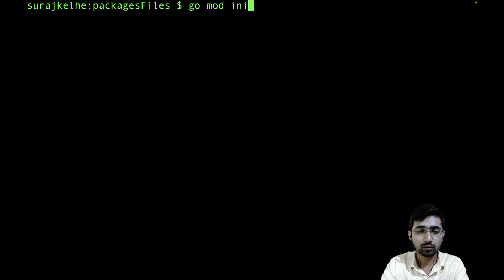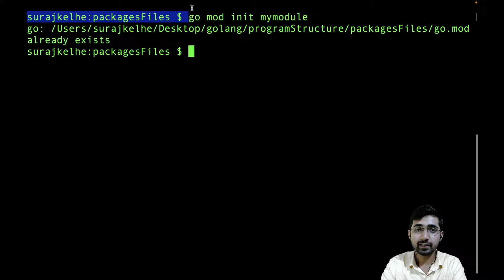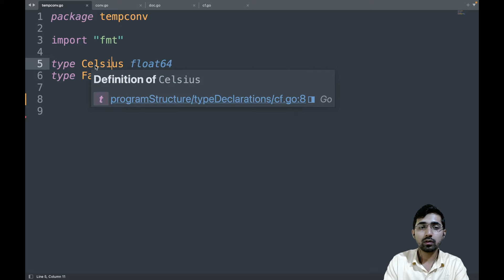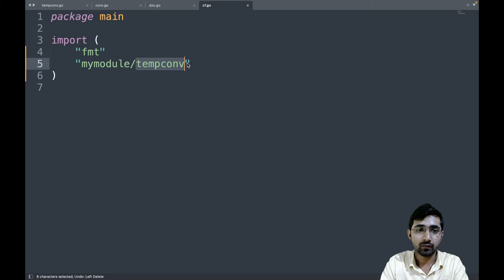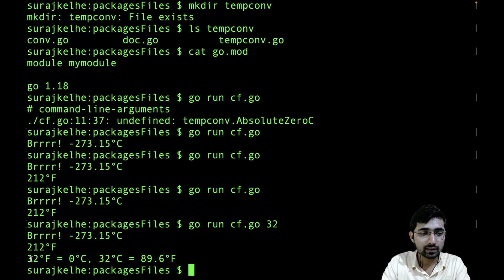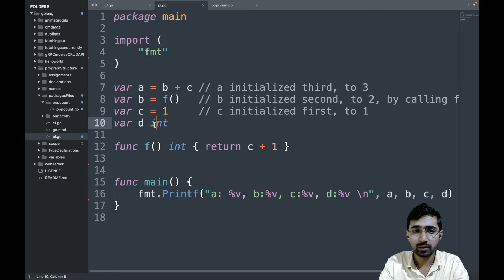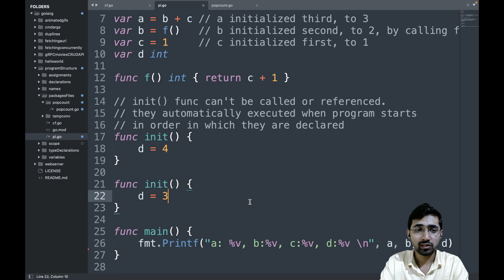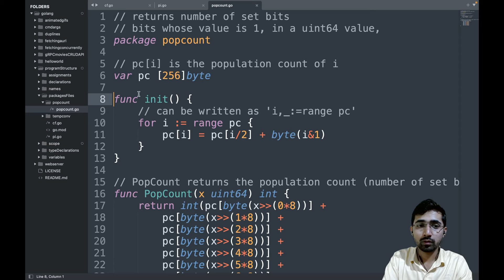How to build Golang Packages?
Welcome Coders!
Building your own package for your project makes you a Pro. In this video I will show you how to build a golang package from scratch. We will also be importing our custom package in main file and playing with it. Then we will look into how package gets initialised and secret recipe to boost performance. keep watching keep learning

|| Content ||
author ✍: suraj kelhe